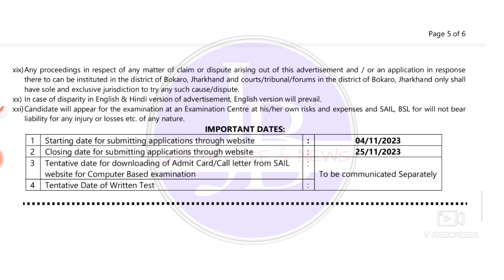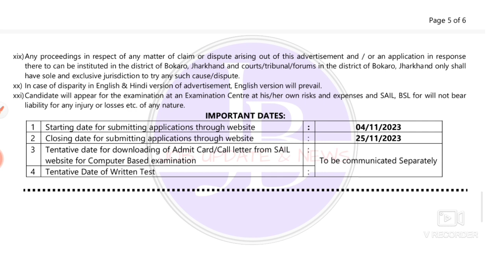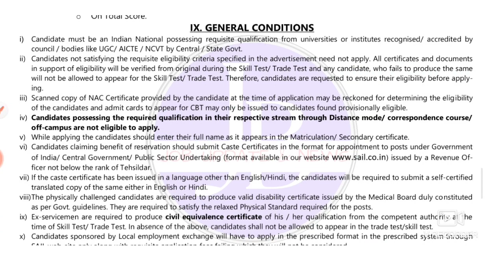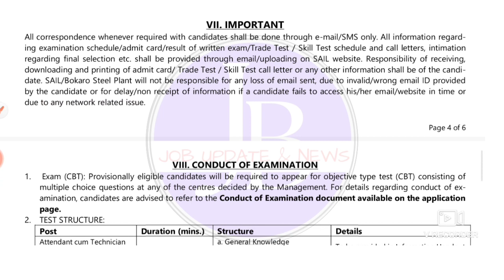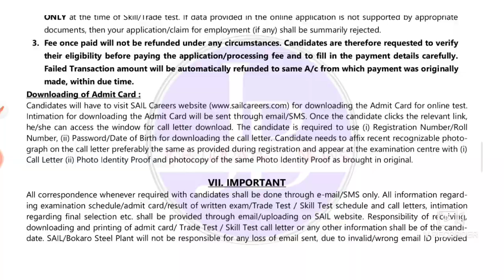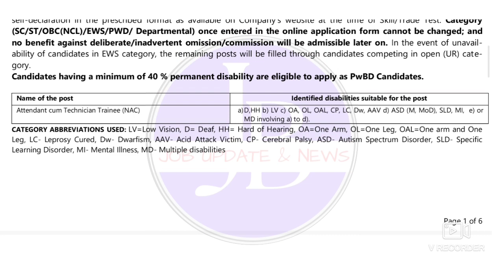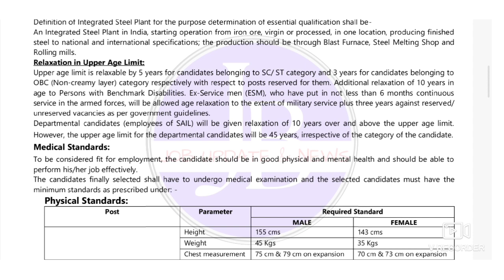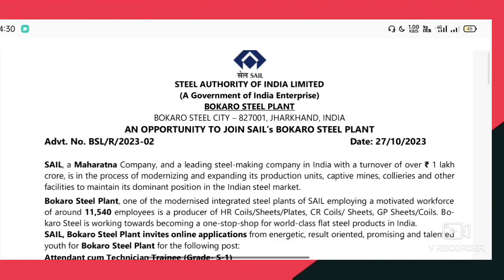Central Govt 10th Pass Recruitment 2023💥 মাধ্যমিক পাশে চাকরি📍SAIL recruitment 2023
Central Govt 10th Pass Recruitment 2023💥 মাধ্যমিক পাশে চাকরি📍Govt Job Vacancy 2023